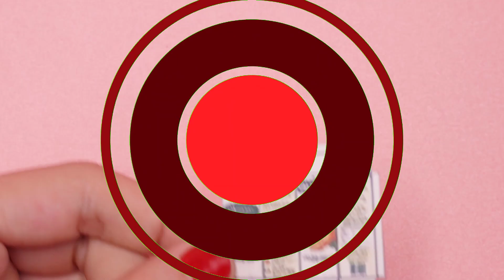EASY REALISTIC DIY MINIATURE IDEAS ~ Mini snack, spaghetti, Coca cola and more!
Watching More:
➤ DIY Miniature Ideas: